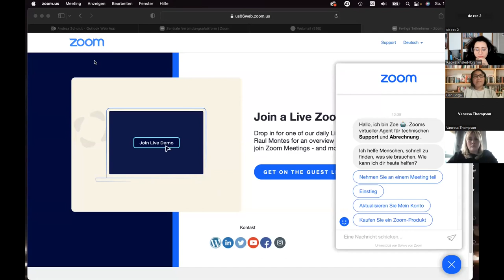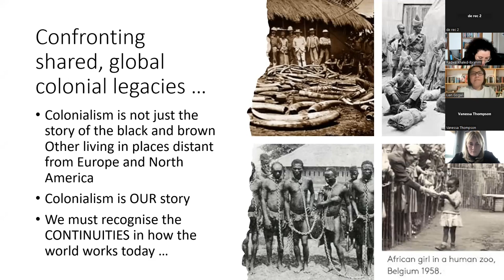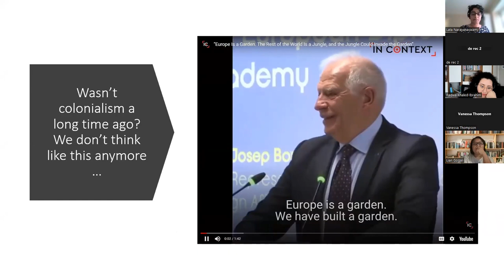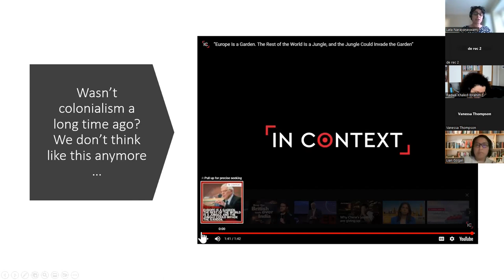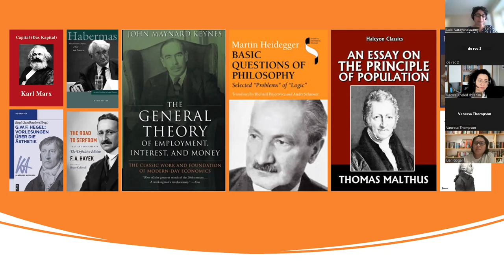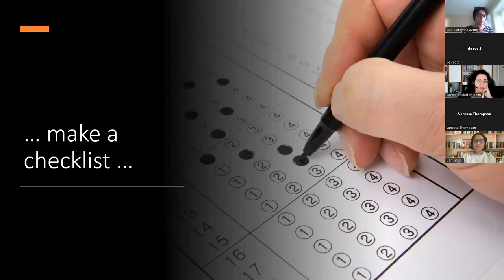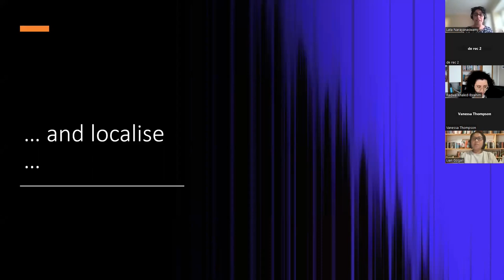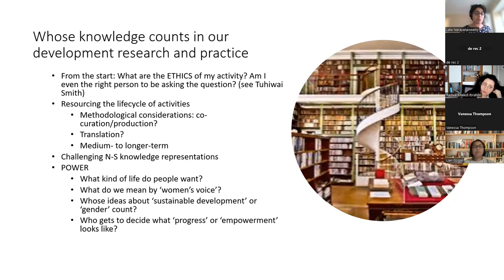Das Haus abreißen? Abolitionismus und Hilfe: der Horizont einer abolitionistischen Gerechtigkeit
Online-Diskussionsreihe Decolonizing Aid - Planetary Solidarity beyond Aid. Kritische Perspektiven auf Entwicklung und Hilfe. Aufzeichnung vom 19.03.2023.

Abolitionistische Stimmen, Forderungen nach Reparation und radikale Post-Development-Perspektiven fordern nicht nur die Abschaffung von Institutionen, sondern die Rekonstruktion der Welt auf der Grundlage eines antirassistischen, antikapitalistischen, antikolonialen und antipatriarchalen Verständnisses von sozialer und transformativer Gerechtigkeit. Diese Perspektiven machen Strukturen sichtbar, die intersektionale Hierarchien (re)produzieren und helfen, sie zu überwinden. Würden wir noch Hilfe brauchen, wenn wir Hierarchien und Ungleichheiten als systemische Ungerechtigkeiten verstehen? Können wir hierfür etwas von abolitionistischen und auf Wiedergutmachung ausgerichteten Praktiken, Politiken und Historien lernen? Wie können wir Hilfe oder etwas Ähnliches wie Hilfe in einem kommunitären Sinn, einem Sinn der gegenseitigen Hilfe, konzeptualisieren?

Dr. Lata Narayanaswamy ist außerordentliche Professorin in „Politics of Global Development“ an der University of Leeds, England. Zu ihren Forschungsschwerpunkten gehören die Dekolonialisierung von Entwicklung, die Verbindung von Geschlecht und Entwicklung und das Verhältnis von Wissen(sproduktion) und Entwicklung. Sie ist außerdem Teil der „COST Action: Decolonising Development: Research, Teaching and Practice “, dem „Water Security and Sustainable Development Hub” und dem “Gender and information ecosystems in climate change adaptation”-Projekt.

Vanessa E. Thompson ist Assistenzprofessorin und ausgezeichnete Professorin für Schwarze Studien und soziale Gerechtigkeit an der Queen's University in Kanada. Sie forscht und lehrt in den Bereichen Black Studies, kritische Rassismus- und Migrationsstudien, Gender Studies, antikoloniale Theorien und Methoden sowie kritische Ethnografien. Ihr besonderes Interesse gilt den transnationalen schwarzen urbanen und sozialen Bewegungen, den Kämpfen gegen staatliche Gewalt und Polizeiarbeit sowie abolotionistische  Geografien und Sozialitäten. Vanessa arbeitet weiterhin mit abolitionistischen Kollektiven in Europa sowie mit transnationalen abolitionistischen Bewegungen zusammen. Jüngste Veröffentlichungen: Abolitionismus. Ein Reader (2022, Suhrkamp) und Black Feminism(s) (2021, Femina Politica).